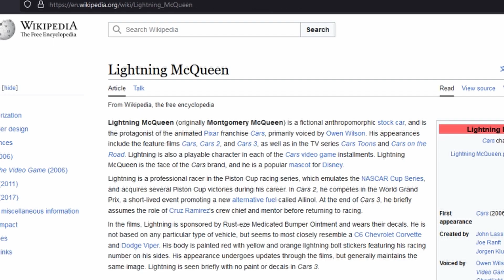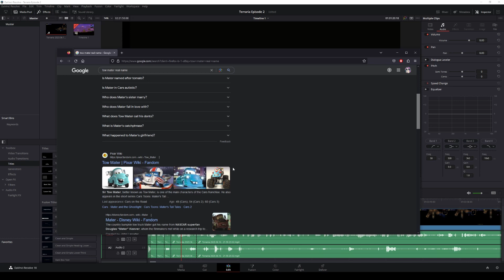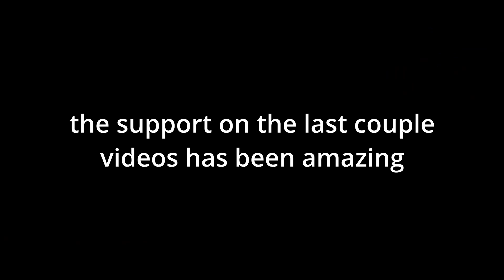Asking forbidden questions in Terraria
We find forbidden knowledge in the depths of wikipedia

Eek! - Sursasshu
Blue Sky - Super Bonk OST
Beating Heart - Super Bonk OST
Jump to the Sky - Super Bonk OST
Boss 1 - Terarria OST